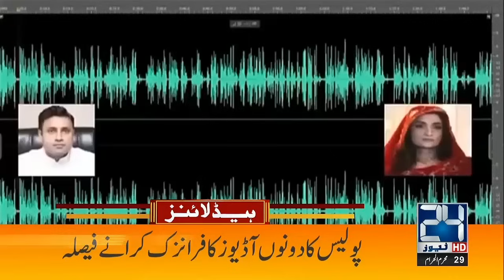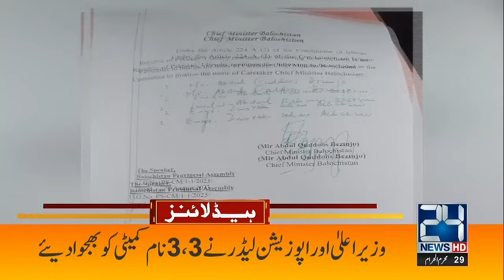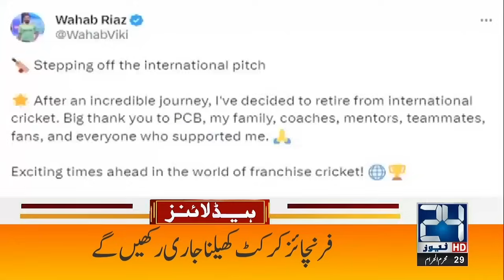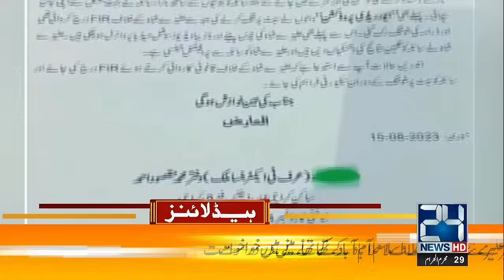Imran Khan In Big Trouble | 6am News Headlines | 17 Aug 2023 | 24 News HD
24 News HD Is One Of The Leading News Channels Of Pakistan Bringing You The Latest Current Affairs From Pakistan And Around The World.  Live National Assembly ,Senate Session And Current Affairs